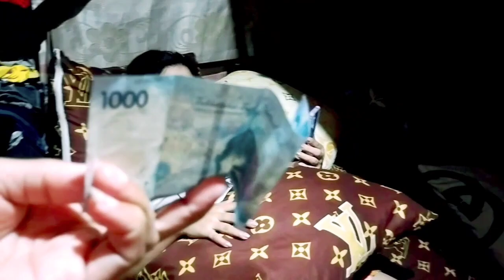MAUTAK GIATAY HAHAHA |PINEAPPLE JUICE CHALLENGE GONE WRONG | AHSI Official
PINEAPPLE CHALLENGE GONE WRONG..Juicekolord nabudol ako ni misis..MAUTAK giatay makuha pa 1000 pesos ko..hahahah..panuourin Nyo po guys hangang dulo..hahah..at pls. wag kalimotan i LIKE SHARE COMMENT Nyo na rin guys f meron kayo naisip na pwde natin content NXT time..SUBSCRIBE at hit the notification bell para updated kayo sa mga bago naming uploads..